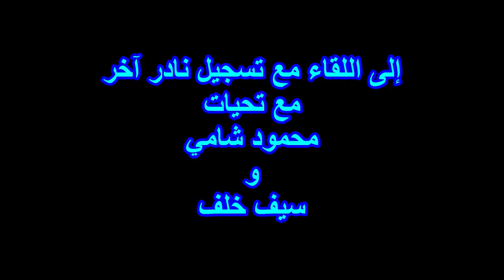سلطانة الطرب الست منيرة المهدية دور متع حياتك بالاحباب تسجيل نادر